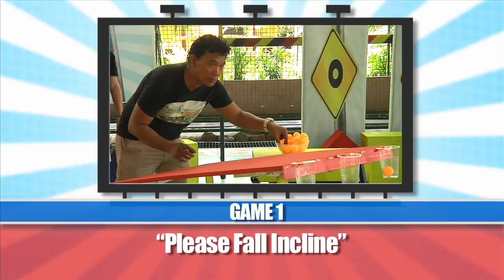Dobol or Samting: Please Fall Incline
Paano nga ba laruin itong Please Fall Incline? Makisaya na dito kina Fabio, Angelica at Mutya mula sa baranggay!